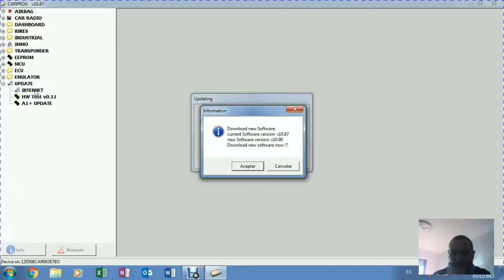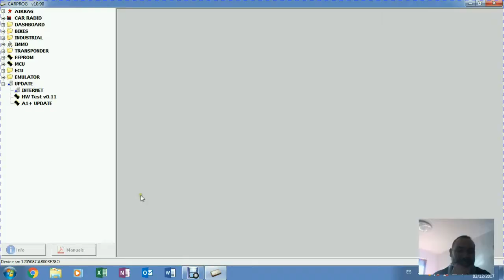como ACTUALIZAR / UPDATE CARPROG TUTORIAL ESPAÑOL MANUAL de USO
HOW UPDATE CARPROG
Como actualizar carprog